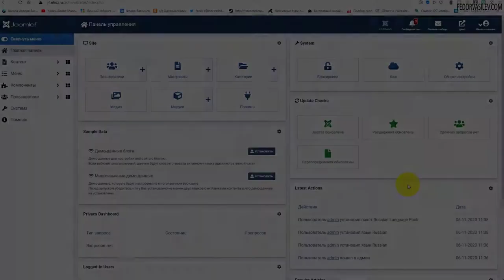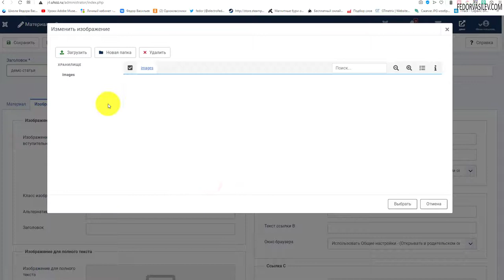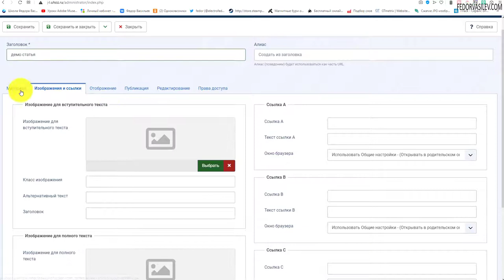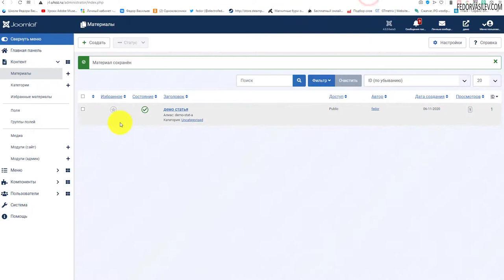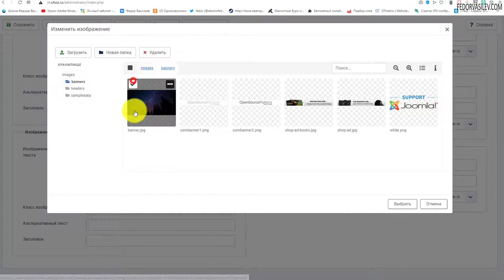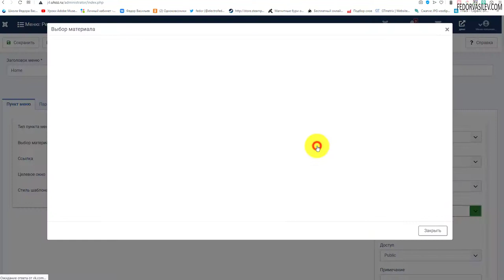Как создать статью в Joomla 4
В этом видео о том, как создать первую статью на Joomla 4, как вывести ее двумя способами на главную страницу сайта.